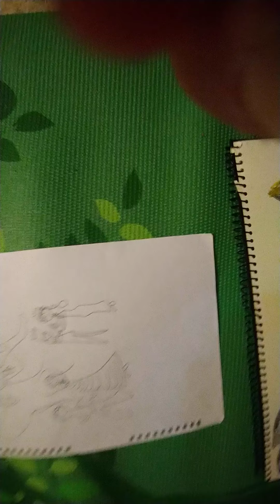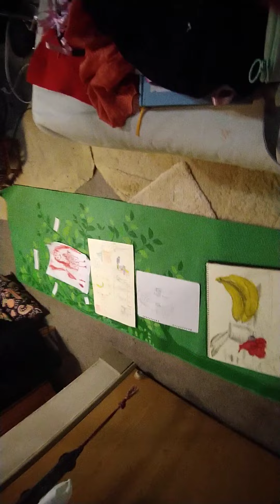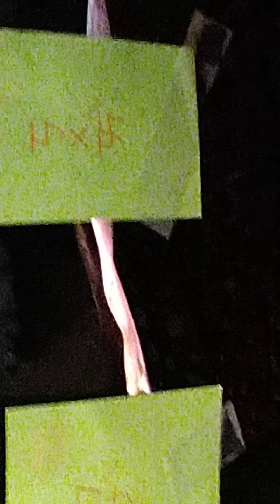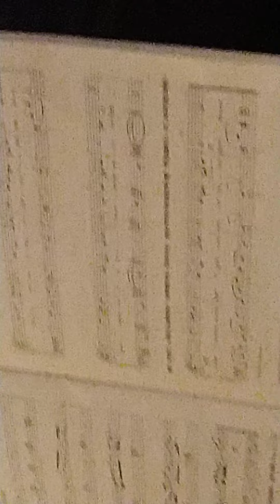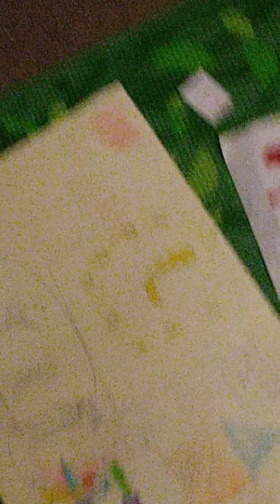教師節快樂影片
葉俐妍拍